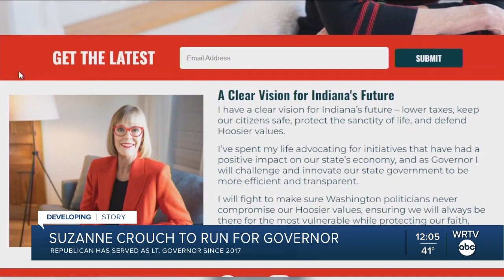Braun, Crouch launch gubernatorial bids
Indiana Senator Mike Braun and Lt. Governor Suzanne Crouch have their sights set on becoming Indiana's next governor.